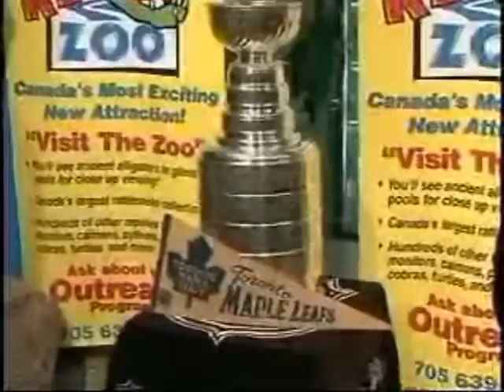Stanley Cup comes to HELP SNAKES!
Stanley Cup at Reptile Zoo